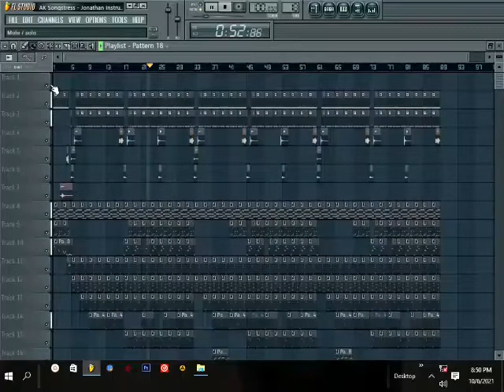AK Songstress - Jonathan instrumental (prod by rayRock)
AK Songstress - Jonathan instrumental (prod by rayRock). kindly link up via email or what's app in case you want the complete and clean version of the Beatz.